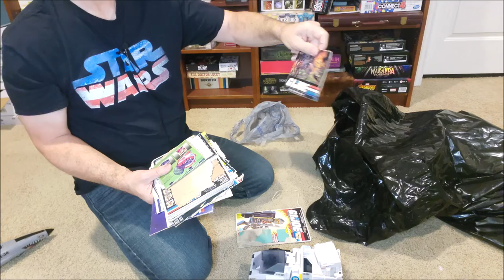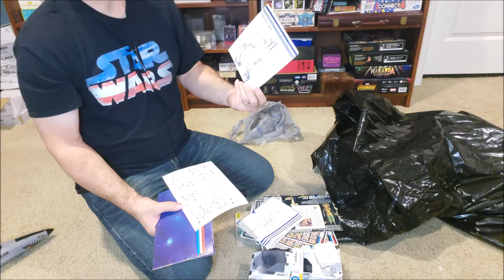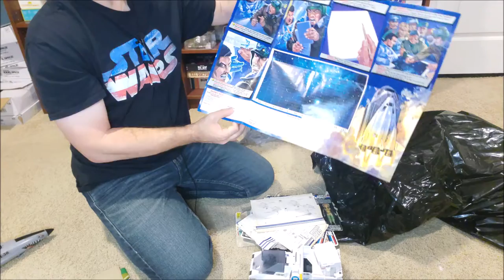My massive Vintage G.I. Joe Figure Collection (1982 to 1993)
Yo Joe
Vintage G.I. Joe Figure Collection
1982 to 1993
Gay Toys Laser Force
Serpentor With Air Chariot